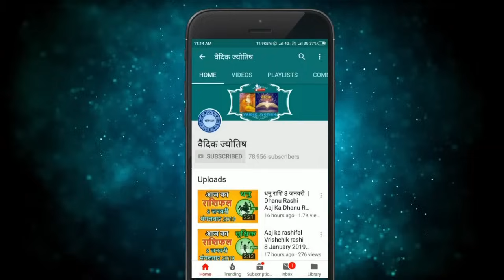वृषभ राशि 19 अगस्त 2024 | Vrishabh Rashifal 19 August 2024 | Vrishabh Rashi Aaj Ka Vrishabh Rashi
Taurus Horoscope 19 August 2024
Vrishabh Dainik Rashifal 19 August 2024
Aaj Ka Rashifal
Todays Horoscope

19 tarikh ki Vrishabh rashi
19  August Vrishabh rashi
Vrishabh rashi August 2024
Dainik Rashifal
Horoscope Astrology
Horoscope In Hindi
Vedic Astrology

19   अगस्त   वृषभ राशि
आज का राशिफल वृषभ राशि
वृषभ राशिफल

19 february Vrishabh rashi aaj ka rashifal